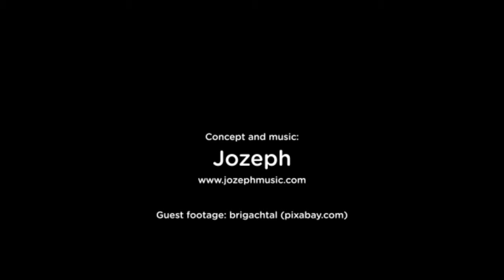December 1, 2016, One Tune A Day